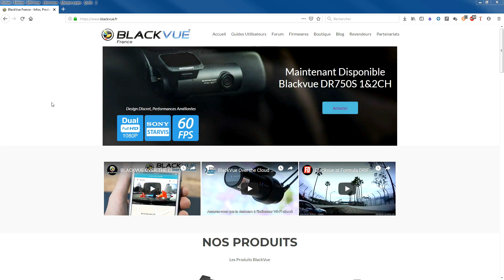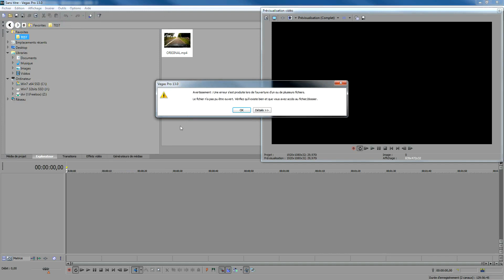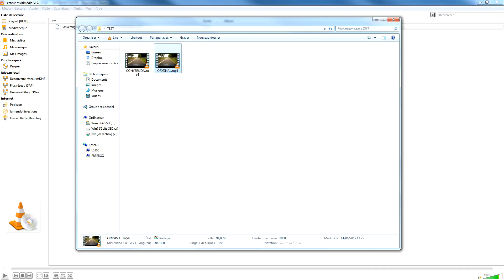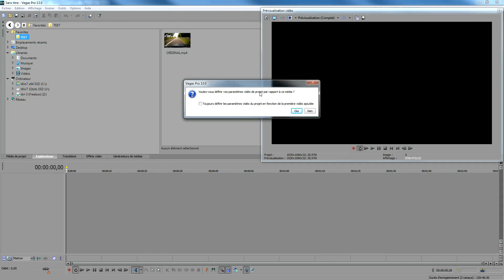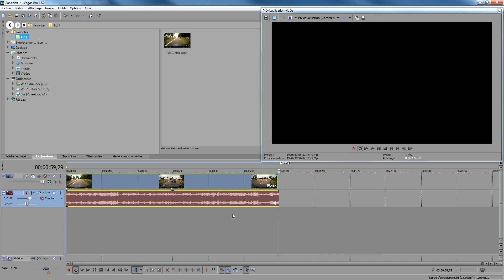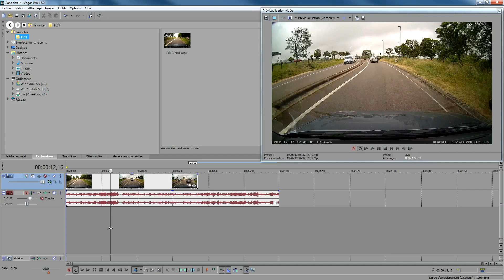Ajouter une vidéo BLACKVUE dans VEGAS ou un autre logiciel de montage vidéo.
Cette vidéo explique comment convertir rapidement une vidéo BLACKVUE pour qu'elle soit compatible avec VEGAS ou un autre logiciel de montage vidéo.

Cela fonctionne aussi pour d'autres dashcams qui poseraient problème, comme par exemple une vidéo qui n'aurait pas de son sur Vegas.

Merci à Mikael92 pour cette astuce.